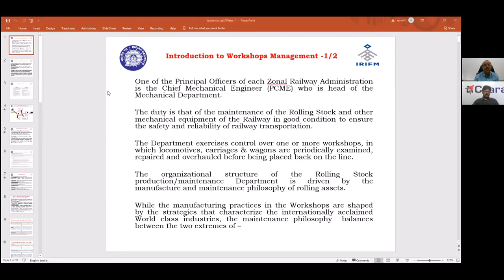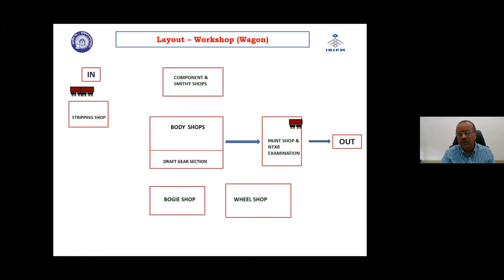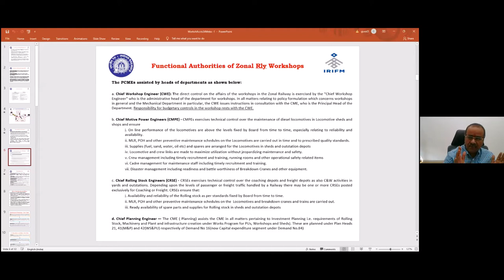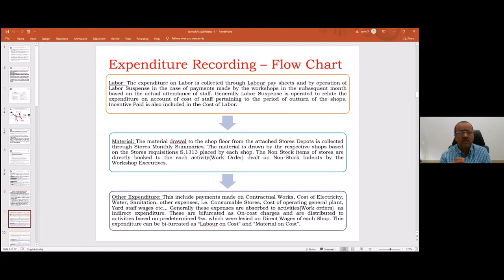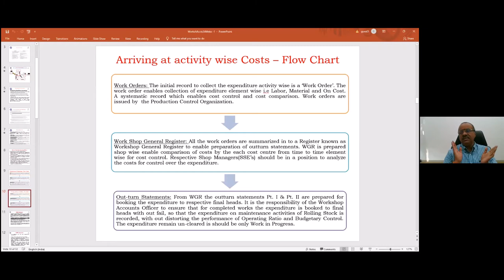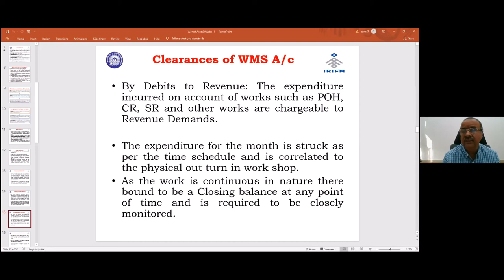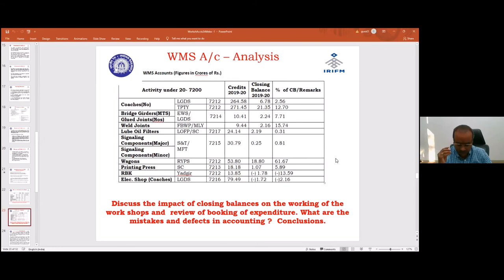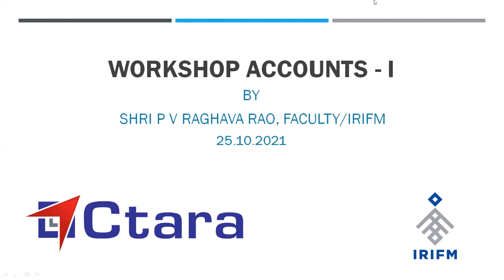workshop accounts on 25.10.2021 by P V Raghava Rao, Faculty/IRIFM